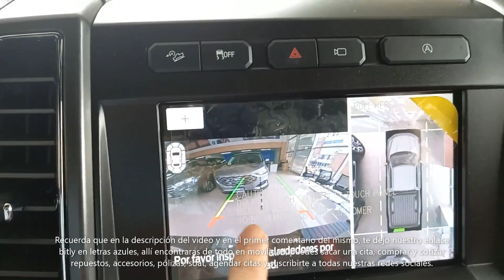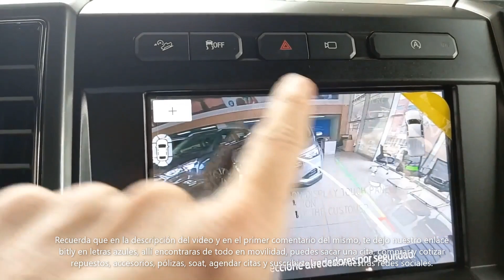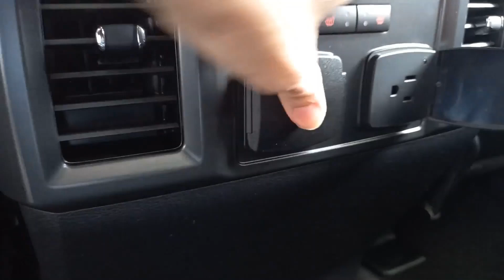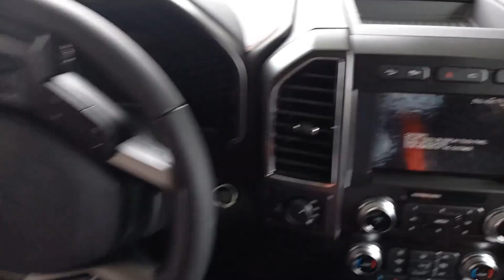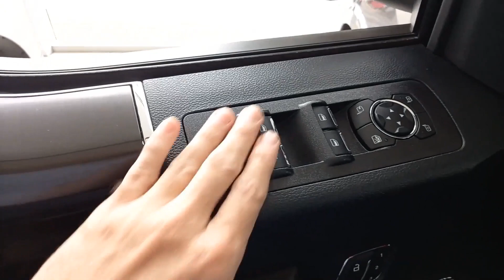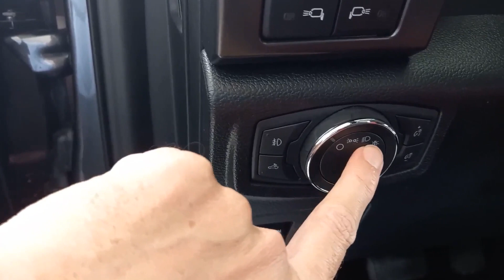P1D2 La más Vendida del Mundo "Ford F-150 Lariat Sport 2020" | Carlos Morelos